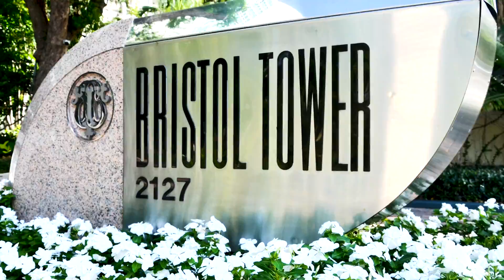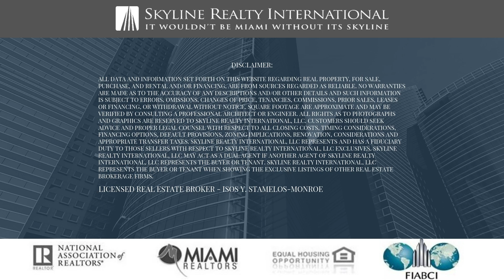Bristol Tower Unit #1603 Presented by Skyline Realty International, LLC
Skyline Realty International LLC is pleased to present this gorgeous and rare 2 floor luxury apartment at the renown Bristol Tower Condominium in Miami, Florida. Located on Brickell Avenue just north of the Rickenbacker Causeway.

This 2,700 sf under air condo was originally built as a 3 bd / 3.5 bth but the third bedroom on the 1st floor was opened up creating ample space for entertaining guest. The  apartment boosts 2 individual balcony's on the 2nd floor and 1 over-sized large balcony on the 1st floor.

Lic. Real Estate Broker
Isos Y. Stamelos-Monroe
President and Managing Broker